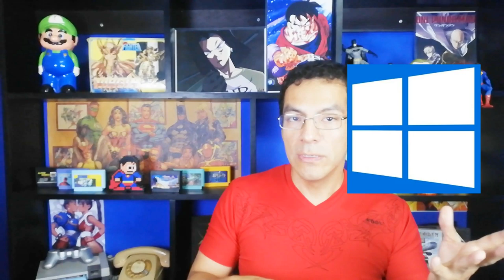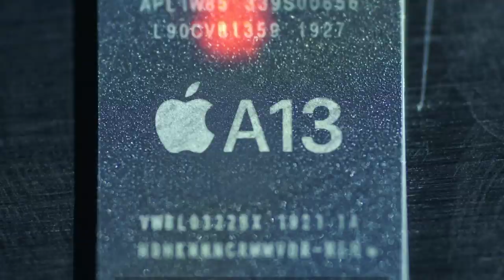⛔ NO COMPRES UN MÓVIL SIN VER ESTO!! Cuanto vale realmente cada parte de tu celular | Sketch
Cuanto cuesta cada parte del celular. Cual es el dispositivo mas caro de tu movil. Cuanto cuesta cada parte del celular. A veces desconocemos el precio real de un celular y pagamos mucho por componentes o funciones que nunca vamos a usar.
Josematzu.com